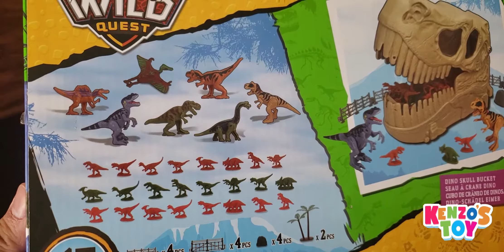TREX SKULL BUCKET (トレックススカルバケット)